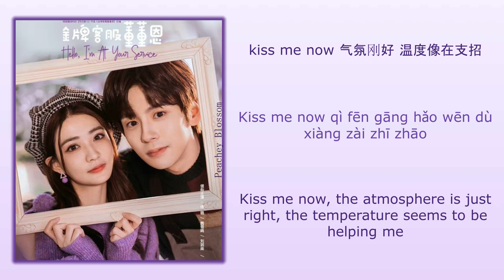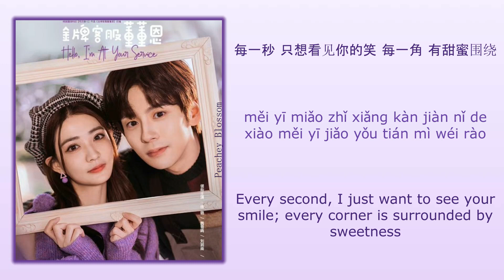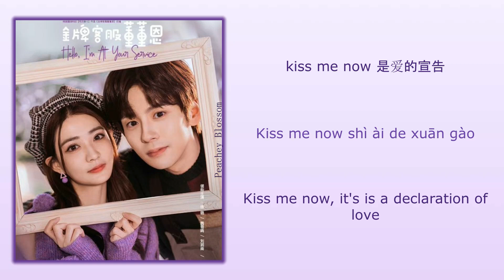Kiss Me - Nene郑乃馨《金牌客服董董恩 Hello, I'm At Your Service》Chi/Eng/Pinyin lyrics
Song Name (歌名): Kiss Me

Singer (歌手): Nene郑乃馨
Drama Name (电视剧名字):《金牌客服董董恩 Hello, I'm At Your Service》